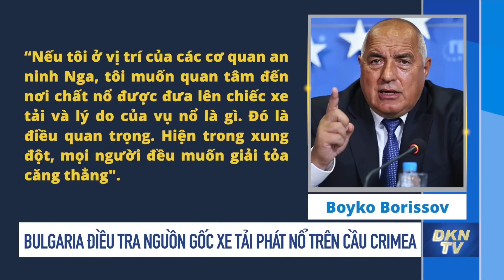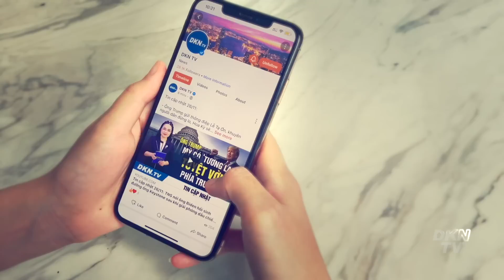Tin thế giới tối 11/10: Nga tiếp tục bắn tên lửa trên khắp Ukraina; Ukraina ‘bắt bài’ tư lệnh Nga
- Còi báo động không kích lại vang lên trên khắp Ukraina
- Nga tiếp tục bắn tên lửa trên khắp Ukraina
- Tình báo Ukraina ‘bắt bài’ tư lệnh Nga mới được bổ nhiệm chỉ huy chiến trường Ukraina
- Nga điều 4 phà vận chuyển sau vụ nổ cầu Crimea
- Giám đốc tình báo Anh: Người Nga đang thức tỉnh trước sai lầm của ông Putin
- Belarus nêu lý do lập lực lượng quân sự hiệp đồng với Nga
- Bulgaria điều tra nguồn gốc xe tải phát nổ trên cầu Crimea
- Hàn Quốc kêu gọi Triều Tiên hồi đáp đề nghị viện trợ kinh tế đổi lấy các bước phi hạt nhân hóa